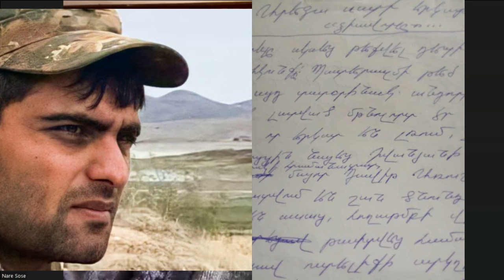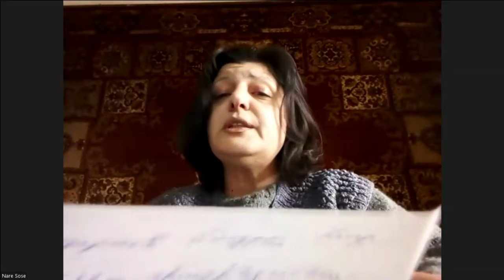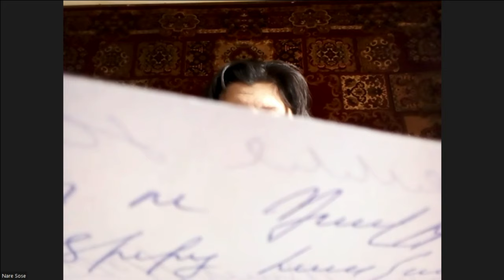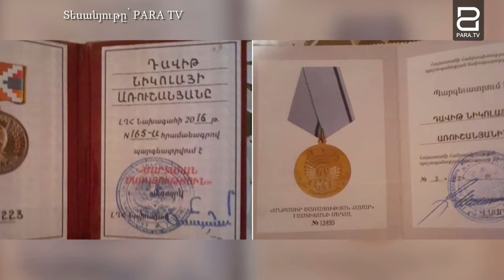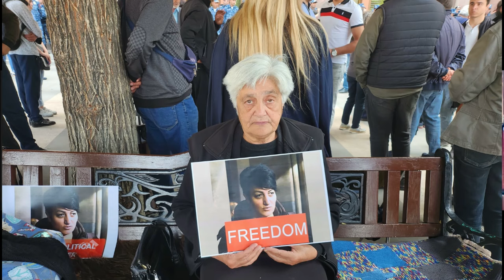Արեգա սարի երկաթե ձիավորը / Դավիթ Առուշանյան / հերոսապատում / Նարե Սոսե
Գրող, ազատամարտիկ Նարե Սոսեն, "Որդիների կանչ" ՀԿ-ի հետ միասին նախաձեռնել են գրական ստեղծագործությունների տեսքով ներկայացնել է 44-օրյա պատերազմում գերիությանը չհանձնված, մահը գերադասած տղաների մասին հերոսապատումներ։ "Գրական էջեր" հողարդաշարի այս թողարկման ընթացքում Նարե Սոսեն կներկայացնի այդ հերոսապատման երրորդ պատմվածքը, Դավիթ Առուշանյանին նվիրված։